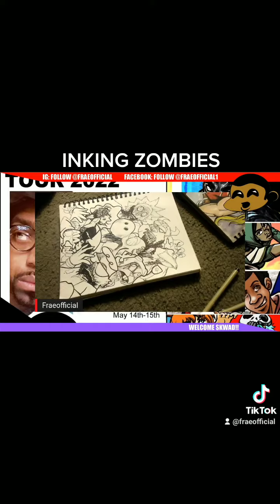Cartoon Zombies! Can You Name The All?